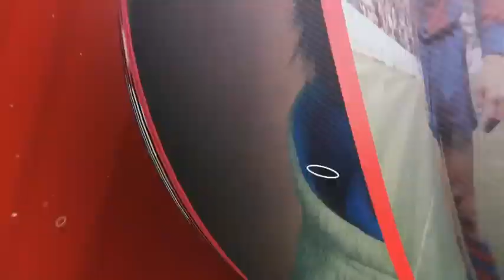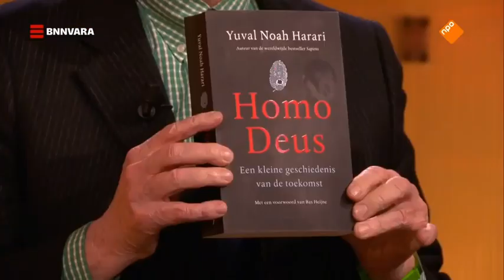Harari in gesprek met Adriaan van Dis DWDD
Adriaan van Dis in gesprek met Yuval Noah Harari in DWDD Heimwee 2019
386,5 MB